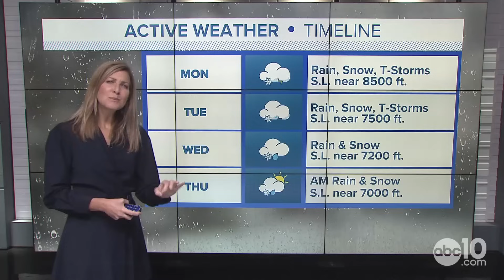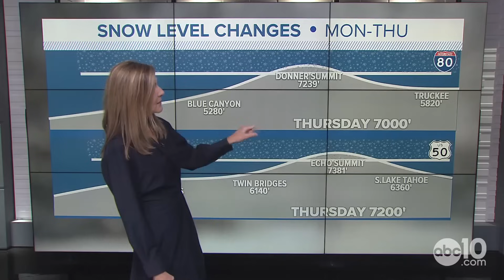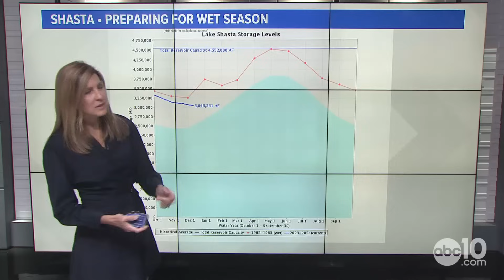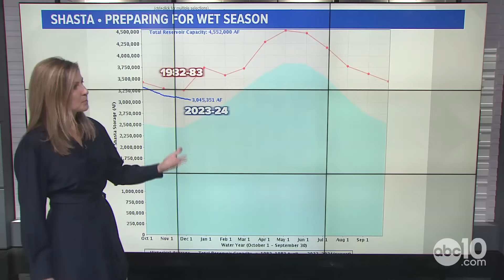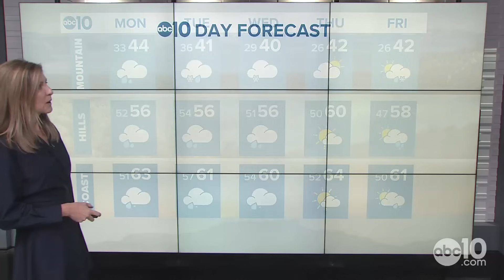Tracking atmospheric river storms, heavy rain in California | CA Water & Weather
A series of atmospheric river storm events will impact holiday travel for California and the West Coast. Timing out the breaks in the active weather.